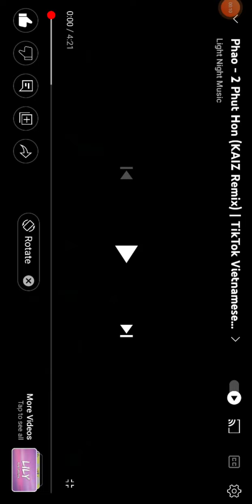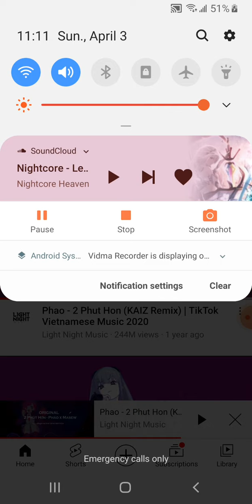April 3, 2022